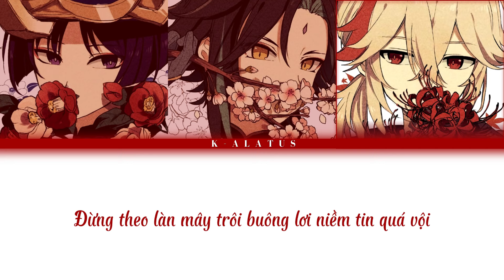Xiao / Kazuha / Wanderer AI Cover - Lửng Lơ - MASEW x BRAY ft. RedT x Ý Tiên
© Pictures and music used in the video is credited to its own owners.